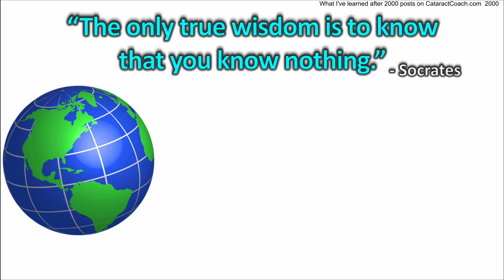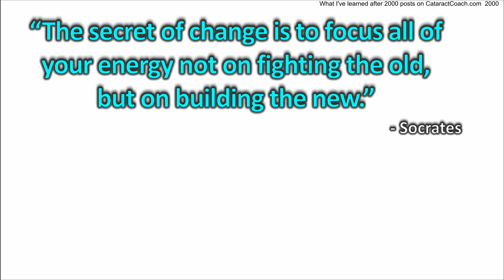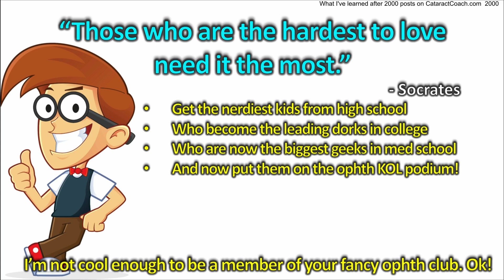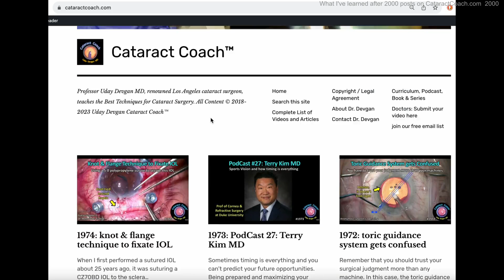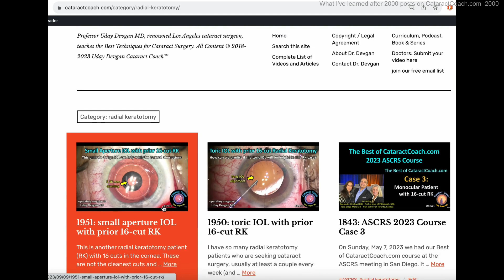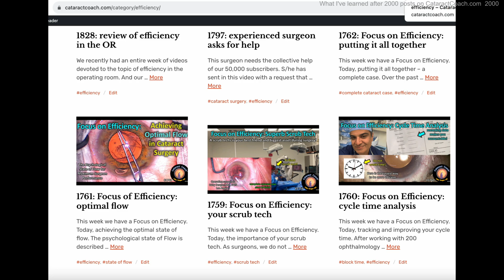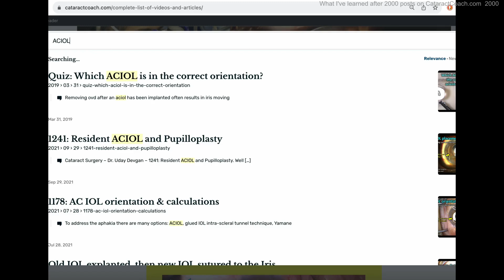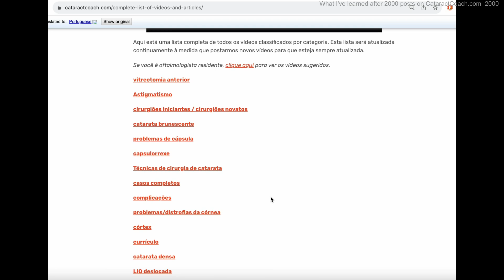CataractCoach™ 2000: Thank you and what I've learned after 2000 posts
I did it. This has changed the way that the world learns cataract surgery. I stand on the shoulders of giants (Robert Osher MD being the ultimate godfather!) and I am indebted to so many who have taught and helped me among the way. There is now a complete 25 part CataractCoach Curriculum that teaches new surgeons every step of the way. There is a free CataractCoach PDF book to learn phaco. There is the amazing CataractCoach Podcast. We have the IOL calc case series and the focus on efficiency. And you, my fellow ophthalmologists, have been such loyal supporters. Thank you so much.

This video showcases the most important lessons that I have learned along the way and I am confident that you will benefit from these lessons. Remember, you're smarter than me and you can learn from my mistakes/experiences instead of having to suffer them yourselves. Watch this video carefully and I even show a behind-the-scenes look how I do these videos.

We will keep up the progress and continue to grow bigger and better, with many new things coming in the next few months. As of today, CataractCoach already gets more ophthalmic surgical video views than ALL other sources COMBINED. Yah, hard work pays off :)